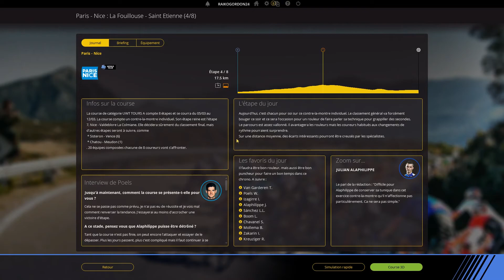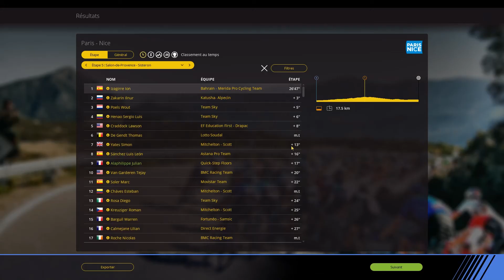Paris - Nice 2018 l Etape 4 : La Fouillouse › Saint-Étienne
Un Contre-La-Montre qui peut avoir des incidences au général !

CONFIG VOLANT :

- Pédalier T3PA